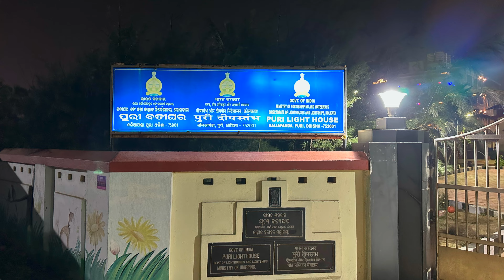View from Puri Light House | Odisha